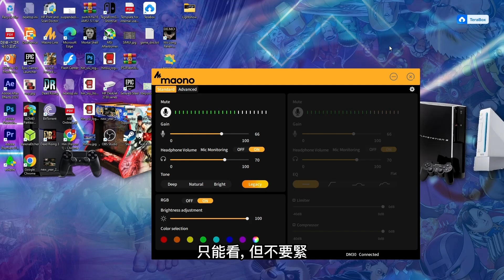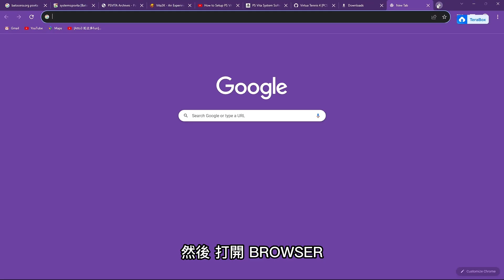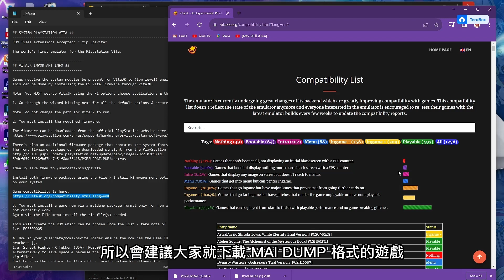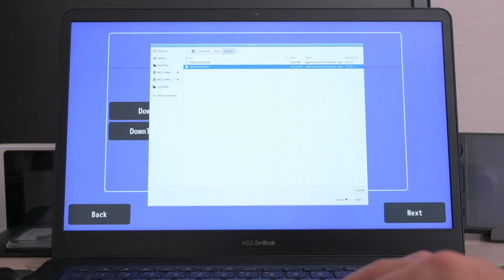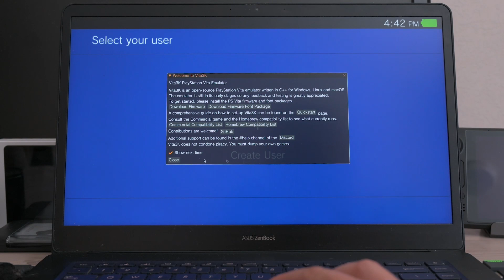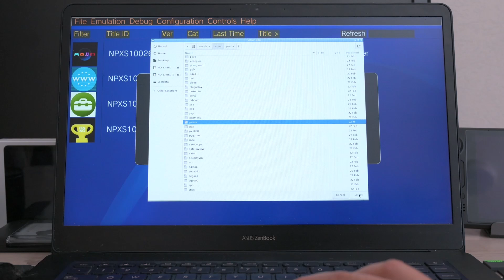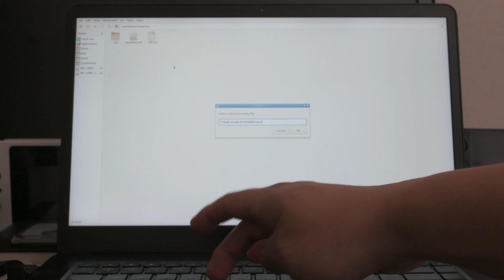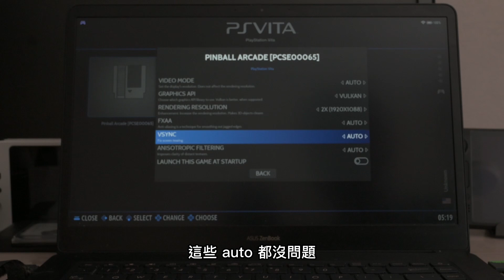如何在 BATOCERA 裡安裝 PS VITA 遊戲 VITA3K 模擬器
BATOCERA V36 適用

網店購買連結 :
✅2TB 外置硬盤 BATOCERA + 六萬多款遊戲 :